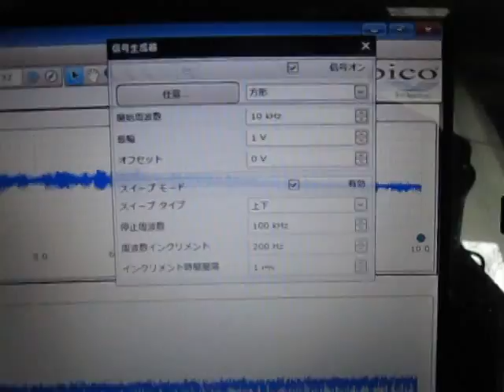超音波プローブ実験（表面検査技術） Ultrasonic probe experiment